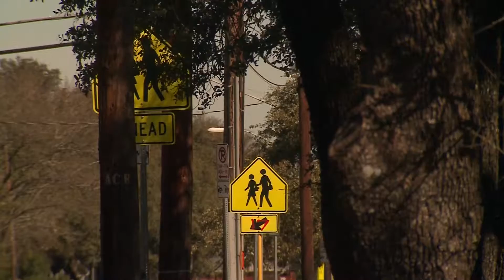Murder charge for middle school stabbing death of teen